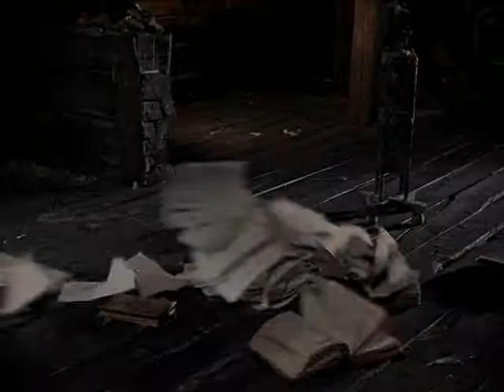Viy 1967 Legendado Português Completo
O jovem seminarista Khoma Brutus (Leonid Kuravlyov) perde-se e acaba conseguindo abrigo na casa de uma velha senhora, que logo revela-se uma bruxa. Khoma é atacado por ela, mas consegue se defender e fugir. Pouco tempo depois, é convocado por um rico fazendeiro para orar por sua filha moribunda. O rapaz fica três noites trancado em uma pequena capela ao lado do corpo da garota, que, na verdade, é a bruxa sedenta de vingança.